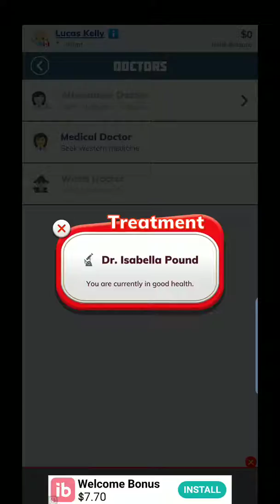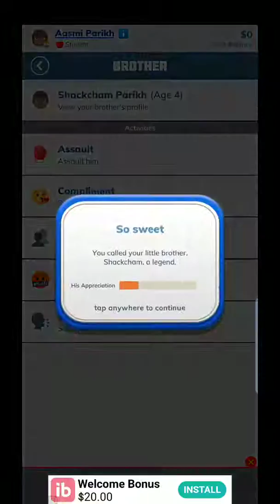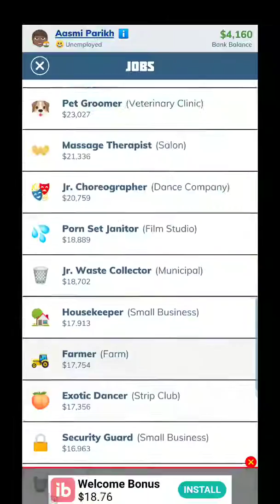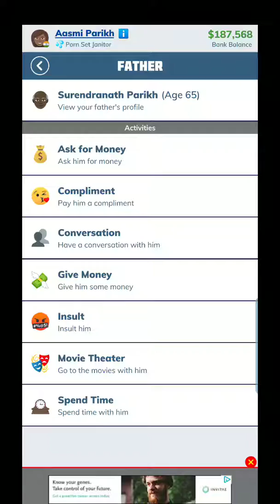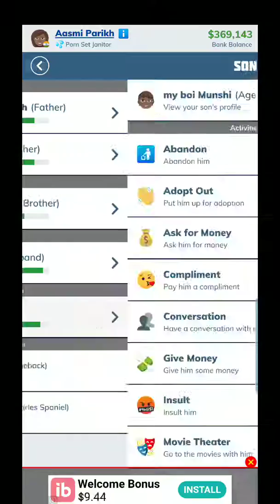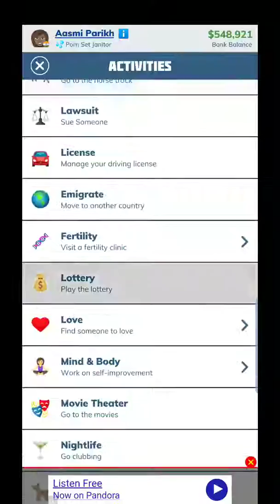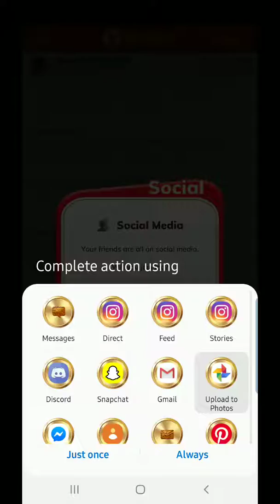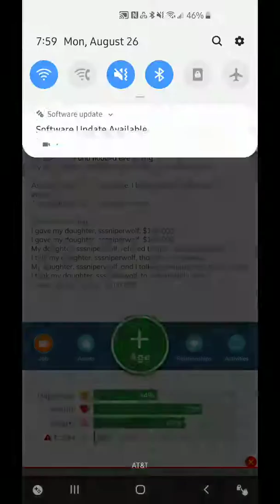Bit life episode 3